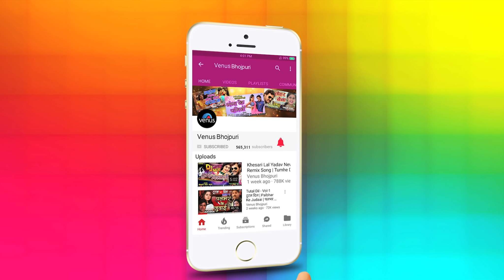Khesari Lal Yadav का हिट भक्ति VIDEO SONG | Hey Bholenath |हे भोलेनाथ | Damru | Latest Bhojpuri Song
Khesari Lal Yadav का हिट भक्ति VIDEO SONG | Hey Bholenath | हे भोलेनाथ | Damru | Bhojpuri Movie Song

Song : Hey Bholenath
Singer : Aalok
Lyrics : Ashok Kumar “Deep”
Movie : Damru
Banner : Baba Motion Pictures Pvt. Ltd.
Producer : Pradeep K. Sharma
Director : Rajnish Mishra
Star Cast(s) : Khesari Lal Yadav, Avdhesh Mishra, Padam Singh, Yashika Kapoor, Anand Mohan, Devendra Singh & Others.

Also You Can:
'LIKE' us on Facebook: